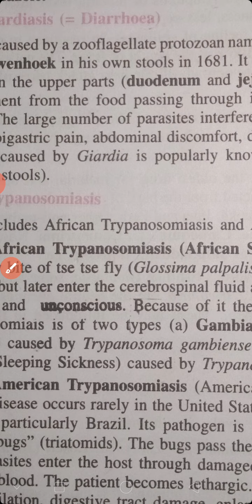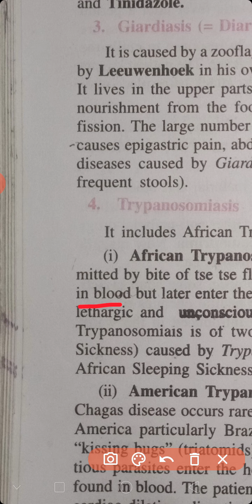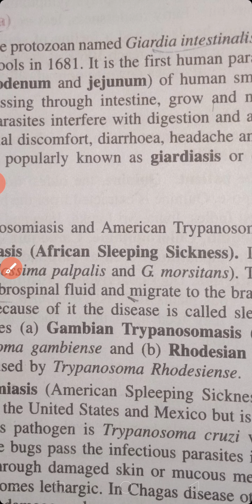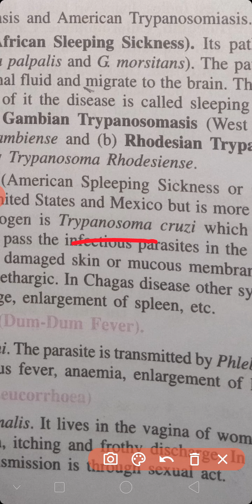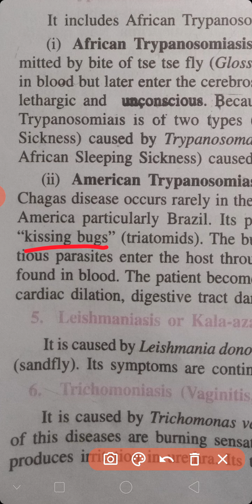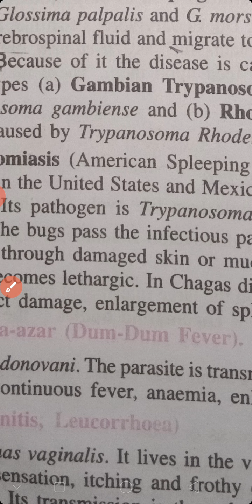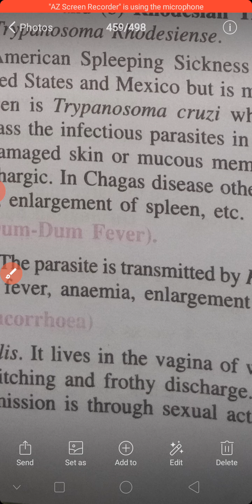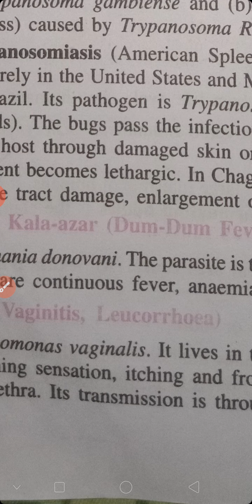Human health and disease 8.5